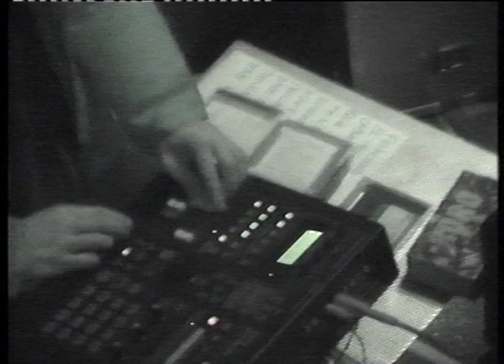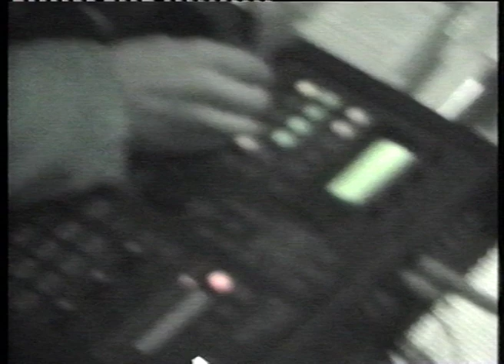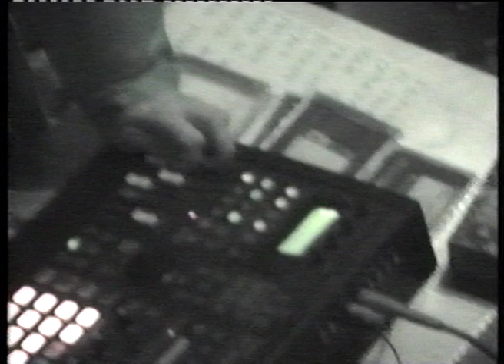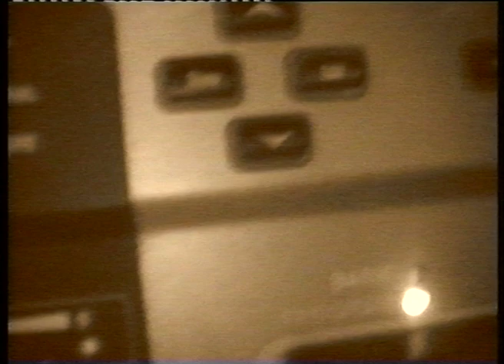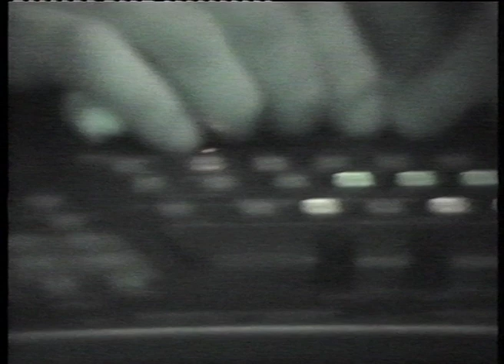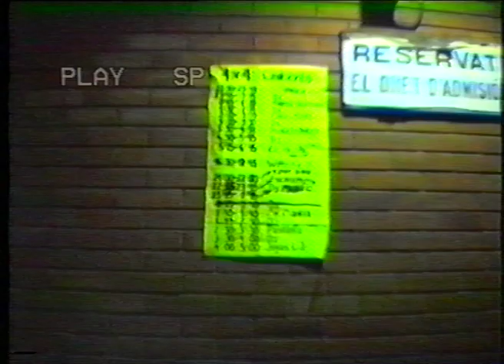Mr. Manía en Sabadell allá por el 99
Mr. Manía fue un grupo de L'Hospitalet que fusionó el metal y la electrónica entre 1997 y 2004.

Este vídeo es de un concierto que hicimos en Sabadell. No recuerdo la fecha exacta ni quién lo grabó. :S

En medio de una canción, una bola del futbolín que había en el piso de arriba del garito, cuyo nombre tampoco recuerdo, impactó sobre el botón del sampler que avanzaba un compás. muy "divertido" jajajaja